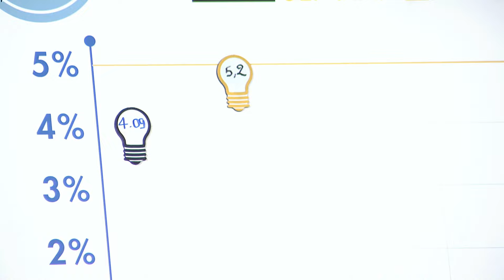‘Por primera vez desde que comenzamos la campaña sobrepasamos la meta del 5 %’: Presidente Santos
El presidente Juan Manuel Santos anunció que el martes el ahorro de energía fue del 5.2%.